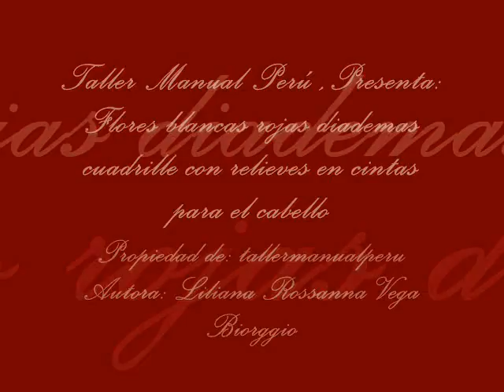Flores blancas rojas en diademas con cuadros y relieves en cintas para el cabello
En este vídeo les enseño hacer paso a paso una hermosa diadema con flores blancas rojas y cuadros en relieves en cintas y telas para el cabello

Materiales:

Una diadema de plástico de 2 cm de ancho
2 tiras de cintas de raso rojo de 1 cm de ancho y 45 cm de largo
3 mt de cinta de raso color blanco de 1 cm de ancho
26 cuadrados de cinta de raso rojo de 2.5 cm x 2.5 cm
26   Círculos de 4cm de diámetro de raso blanco
1  Círculo de 6 cm de diámetro de raso rojo
Tijeras
Silicon liquido